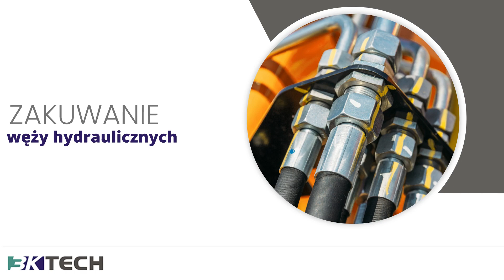Hydraulika siłowa 3K Tech Poznań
HydraulikaSiłowa jest głównym przedmiotem działalności naszej firmy 3K Tech. Siedzibę mamy w Poznaniu, a osobą zarządzającą naszą pracą jest Tomasz Kubacki. Funkcjonujemy w branży od 2009 roku.

Zajmujemy się dystrybucją i serwisem elementów hydrauliki siłowej. Sprzedajemy oraz naprawiamy części ciężkich maszyn wykorzystywanych w budownictwie, leśnictwie i rolnictwie. Podejmujemy się zakuwania węży, regeneracji siłowników oraz czyszczeniem zbiorników. W naszej ofercie handlowej znajdą Państwo rozdzielacze i zawory hydrauliczne, szybkozłącza, tuleje oraz uszczelnienia. Przygotowaliśmy szeroki wybór węży, w tym termoplastyczne, pneumatyczne, przemysłowe i techniczne.